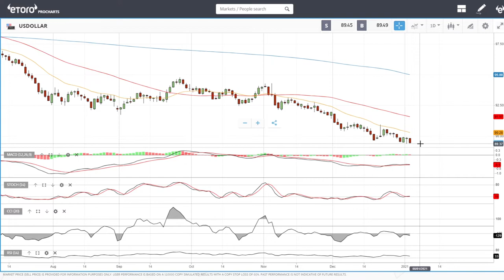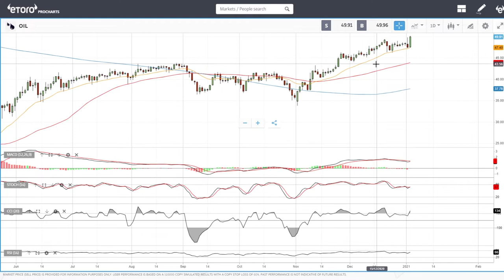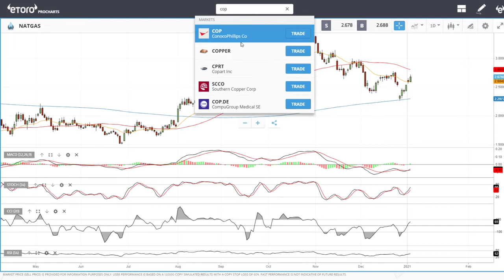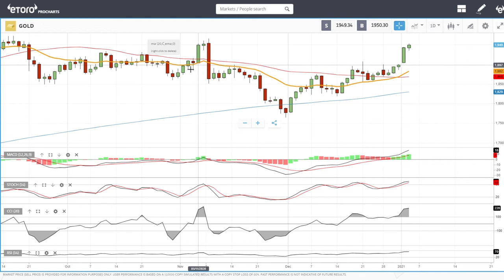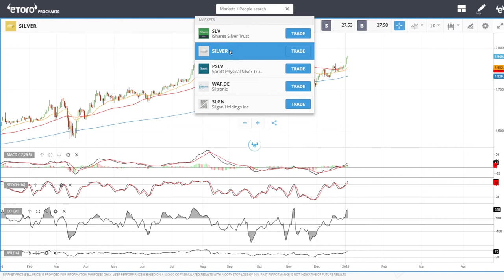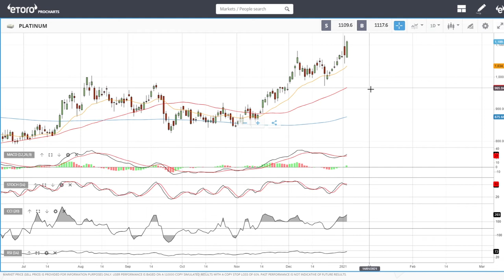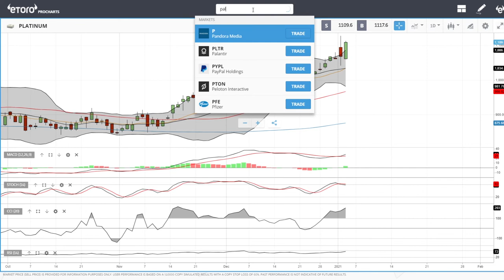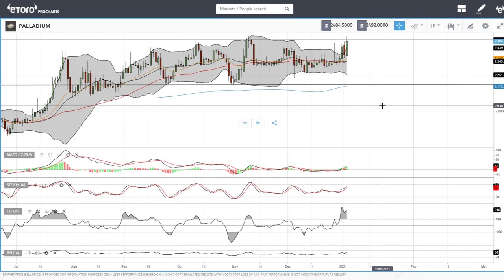USD, WTI Oil, Natural Gas, copper, gold, silver, platinum and palladium forecast for January 06